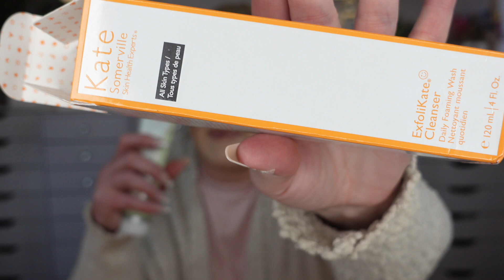December IPSY in January? Oops did I mess this up?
Why am I opening Decembers IPSY in January?